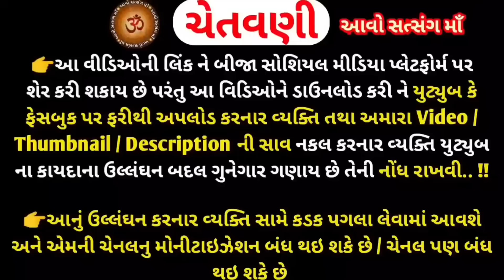ભાદરવા પિતૃ પક્ષમા સાંભળો ગરુડ પુરાણ અધ્યાય- 11 | Garud Puran Adhyay - 11 | Pitru Shradh Paksh 2024